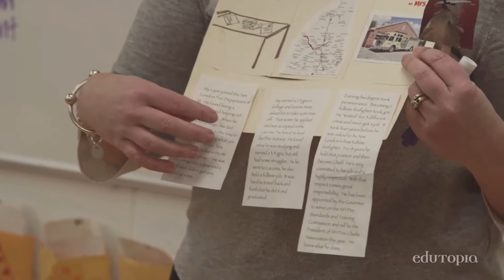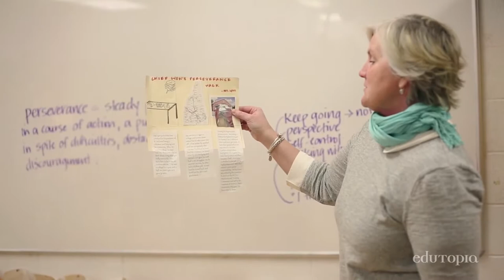Grit Curriculum Lesson: The Perseverance Walk